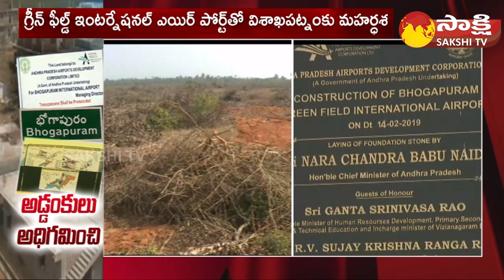Mana Ooru Mana Varthalu: Bhogapuram Airport | Adilabad Traditional Dance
Mana Ooru Mana Varthalu: Bhavanapadu Air Port | Adilabad Traditional Dance  @SakshiTV